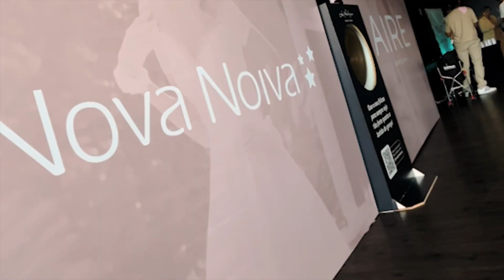Noivas que encontraram o VESTIDO DOS SONHOS no lançamento Aire Barcelona + Nova Noiva | Lu Rodrigues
As novas coleções Aire Barcelona & Nova Noiva contam com mais de 40 vestidos de noiva repletos de tendências, desde modelos tradicionais e minimalistas até os mais modernos e ousados, com opções para todos os gostos, modelos 2 em 1, e em diversos estilos. Cada vestido de noiva é uma obra-prima com detalhes que são tendência para casamentos em 2024/25.

♥ Sobre a Lu Rodrigues:
Somos uma loja carioca especializada em realizar sonhos através do aluguel de trajes para noivas, noivos, madrinhas, padrinhos, damas, pajens, formatura e debutantes. Há 13 anos trazemos novidades com muito bom gosto, diversidade de modelos e o bom atendimento que todo cliente merece.

♥ Conheça nossas unidades físicas no Rio de Janeiro:

Duque de Caxias, São João de Meriti, Centro do RJ, Barra da Tijuca, Nova Iguaçu, Bangu, São Gonçalo, Teresópolis e Campo Grande